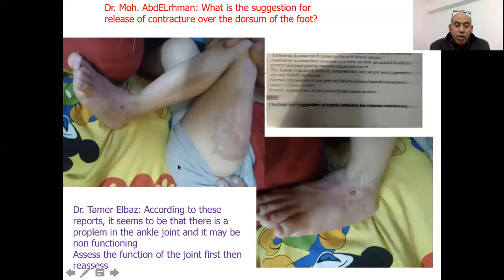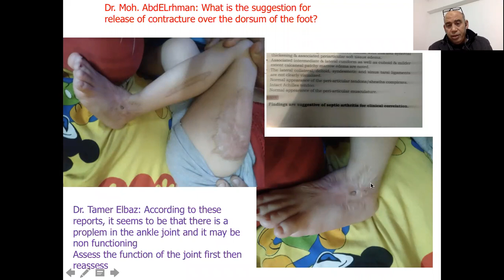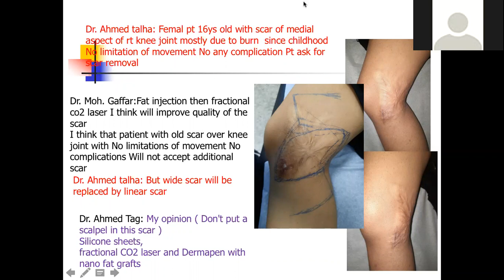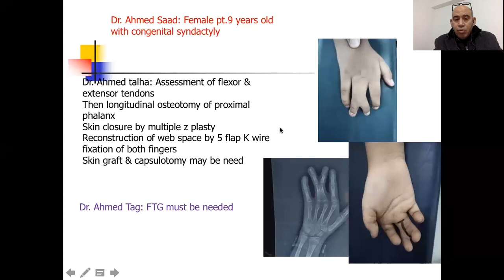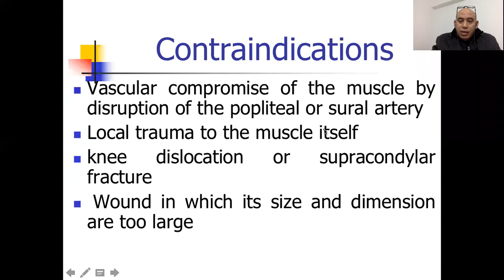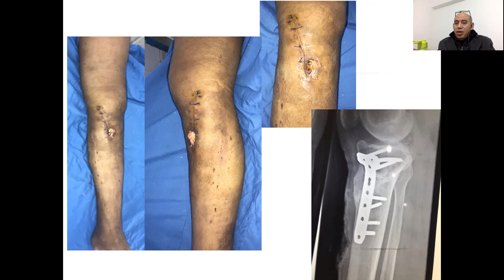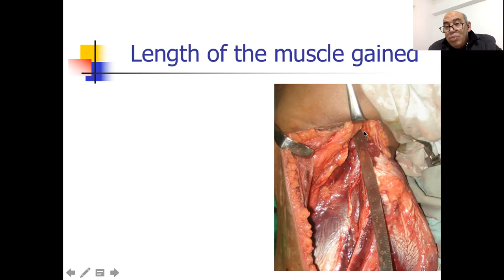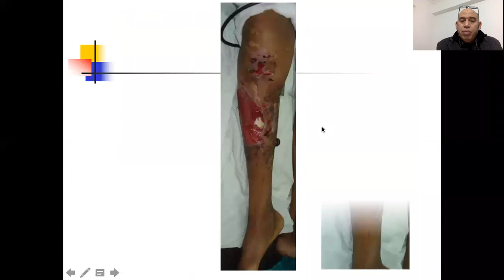seminar 12, 3rd part, septic arthritis in ankle, knee scar, syndactyly and introduction to gastrocu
discussion about many cases, 1st case a child with septic arthritis in the ankle, 2nd case female pt. 15 years with scar in knee, 3rd case a child 3 years with complex syndactly, and lastly introduction for gastrocnemius muscle flap